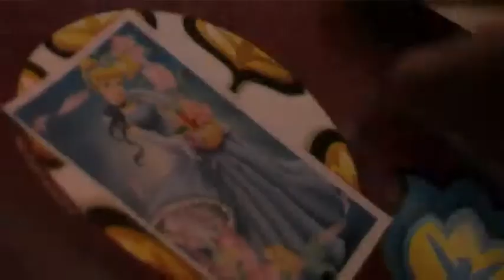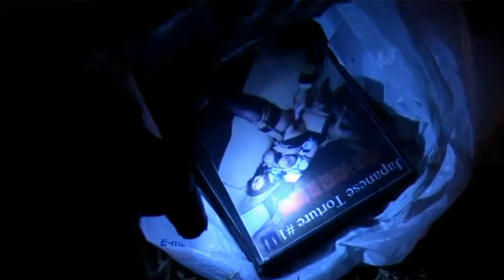HxDxP - Podrido porque Sí (clip)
Clip realizado por CrocanteProducciones entre los meses mayo y junio del 2012.
Track: "Podrido porque sí" de "Ultimatum cocktail".

Dice así:
Vos q sos bien cursi, tontis y cantás el cumpleañosfeliz
Increible. tu vivir es el tetris, ver discovery y hacer click
Dale un poco de asquerosidad a tu vida, que bien te sienta!
Limpiate con la mano , q experiencia, persona coqueta de la m i e r d a

Sinó ni bosta, que onda? ??
Que no la pongas no es parodia
Pero pintar los muros de tu propia vivienda, con tu materia negra? no impooorta
y las puteadas a quien correspooonda

como dice oaki antes de cagarte a tiros?? la re concha de la golda
Una vez lei que volviamos por vos y también por onga
el boludo chiste idiomatico hecho para quedar como gracioso "con onda"
a la comida podrida que tira

la que derrocha hija de mil puta frigida de tu tia
refregásela por la zorra

que no corrrra y que la gorrrra no se poooongan ...los hijos de puta con cachiporra!
por que en negra bolsa volver no da..
algun ser no tan querido reconoce nuestro cuerpo...muerto
y ese momento me temo. te viola un insecto

Si este es tu perfil
Acá no hay tateti
No va haber suerte para ti
Asique aquí te pudrís infeliz

Porque este poema,
te entra como enema Y no es problema que sea podrido por que si